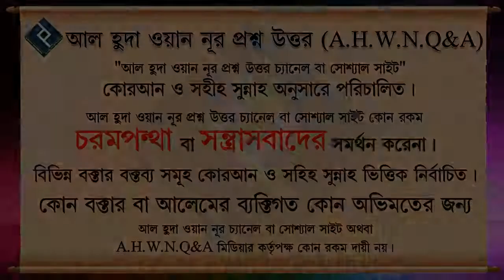স্বামীকে দেখানোর জন্য স্টাইল করে চুল কাটা যাবে ᴴᴰ┇শাইখ বশির বিন আব্দুল্লাহ